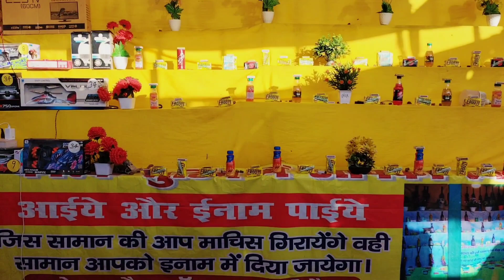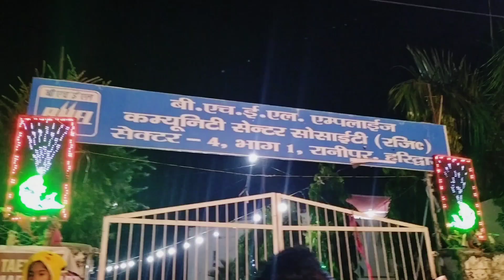रावण दहन और दशहरा मेला सेक्टर 4 हरिद्वार /Dashara Mela 2023 Haridwar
धन्यवाद 🙏🏻